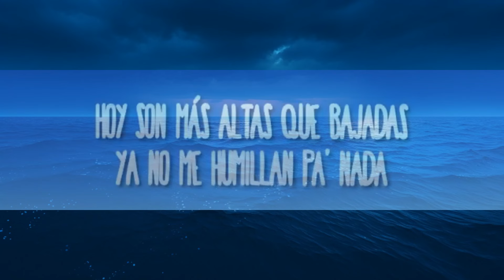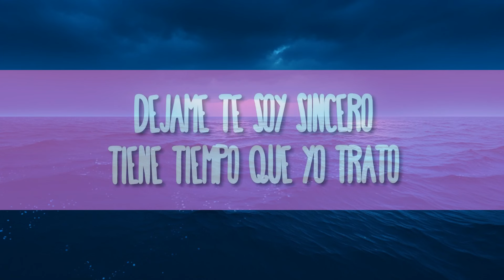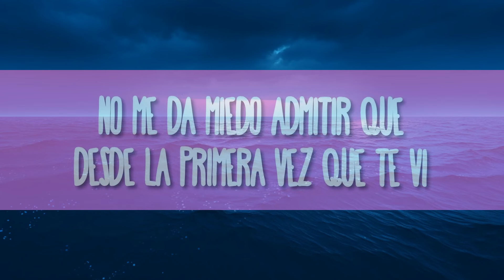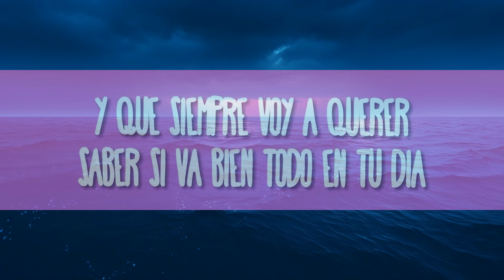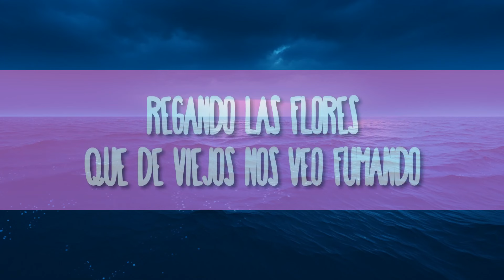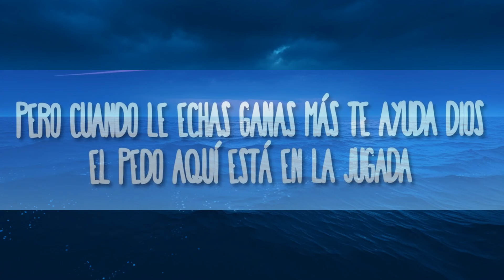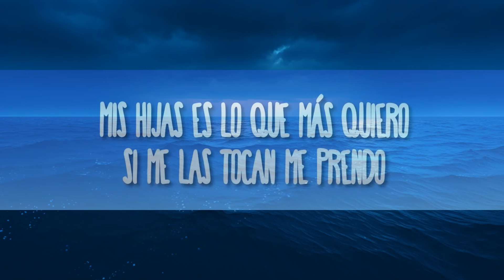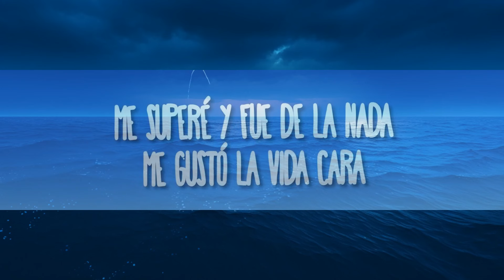Natanael Cano - Mas Altas Que Bajadas | The World Of Music(Mix)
Natanael Cano - Mas Altas Que Bajadas
» Descargar:

(Letra):
[Intro]
Aún recuerdo cuando empezaba, la feria no la buscaba
Pero cuando le echas ganas más te ayuda Dios
El pedo aquí está en la jugada
Si le pegas todo, ganas, si no, regresas con nada
Y así pensé yo

[Puente Instrumental]

[Verso 1]
Hoy son más altas que bajadas, ya no me humillan pa' nada
La ropita no es prestada, me la compré yo
La vida no está tan pelada y fácil como yo pensaba
Pero chale, peor es nada, y pa' adelante voy
Usaba la ropa tumbada, y tumbada sigue luciendo
Solo que se elevó mucho el precio al marcador
El Cartier dice que es mi tiempo, dos ochitos de veneno y una corta
Mi San Judas, protegido estoy
Los ángeles del mero centro, pa' que ustedes vayan viendo de donde proviene el morro que salió un cabrón
Mis hijas es lo que más quiero, si me las tocan me prendo
Ya se sabe que no miento, no soy fanfarrón
Con huevos y con la cortita, nadie le atora un topón

[Interludio Instrumental]

[Verso 2]
En los aires tengo mi casa, mirando a todo el que pasa
Aquí arriba no se escuchan, ládrenle mejor
El Mercedes no se me raja
Nomás basta una llamada pa' llegarle y desde una tumbarle el cantón
Me superé y fue de la nada, me gustó la vida cara
Los diamantes, la ropita de diseñador
De cien, si no, no quiero nada
La máquina pa' contar la feria porque es un vergazo lo que muevo yo
Antes la andábamos perriando pero la cosa cambió

[Outro Instrumental]